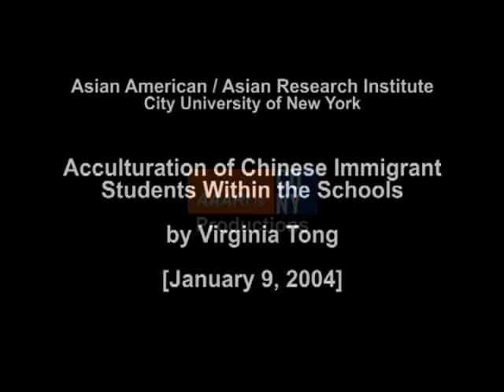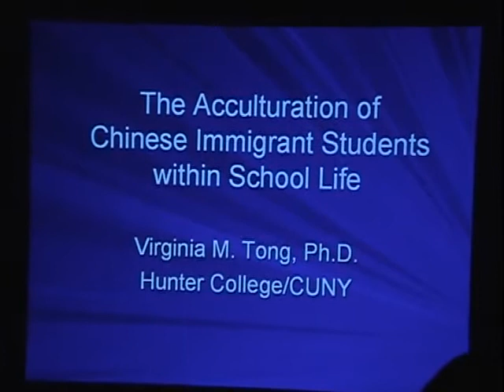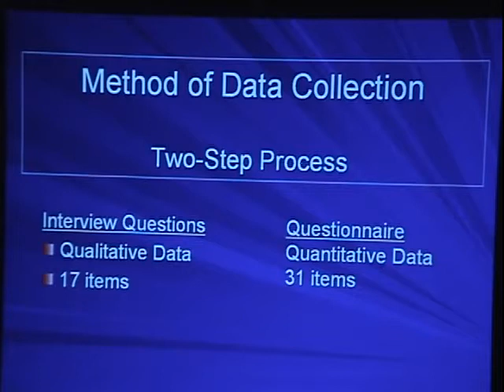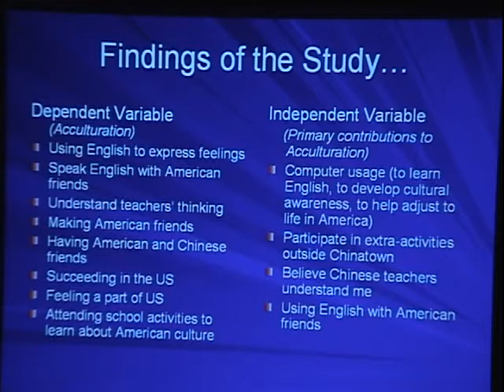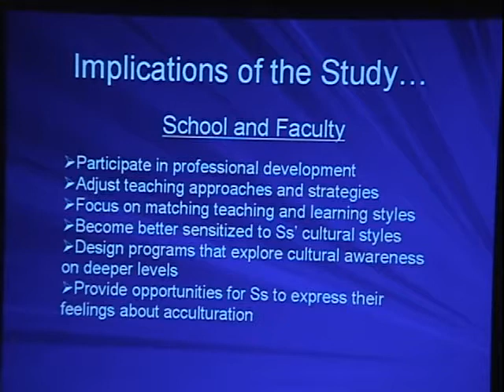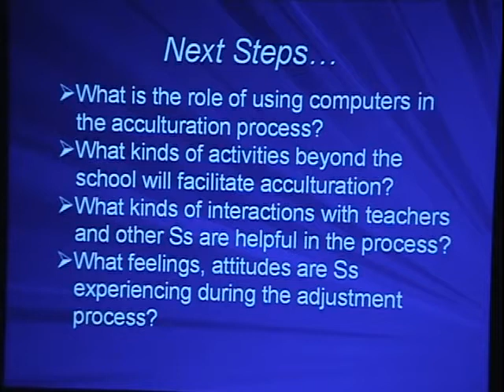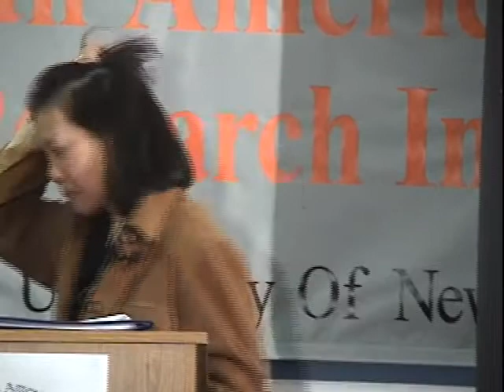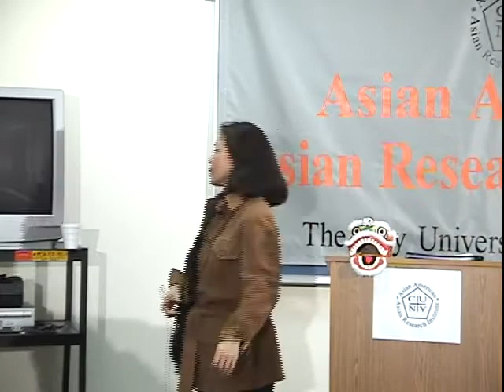Acculturation of Chinese Immigrant Students Within the Schools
Speaker: Virginia Tong

This talk will provide a forum for discussion about the acculturation of Chinese immigrant students in the high school setting. The focus of the talk will be on the conditions students believe will facilitate their adjustment to the American culture including school life.